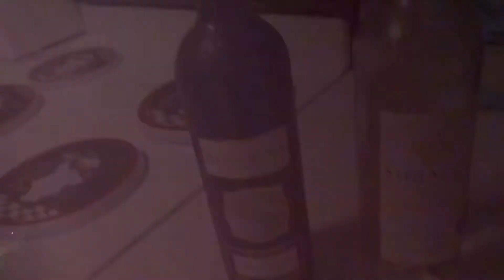Back home from the 4thofjuly | car issues 😩| chicfila Mukbang